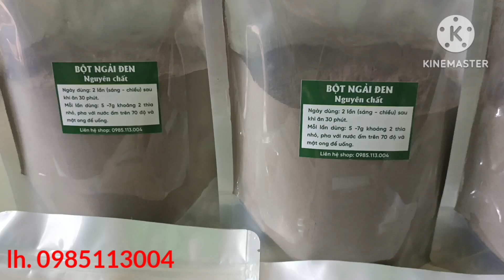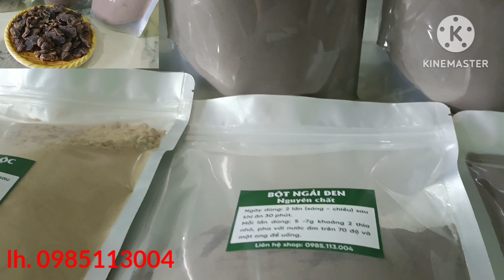Bột ngải đen, gừng đen nguyên chất ( LH.0985113004)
Đây là Trang bán hàng trên shopee mới của mình ạ
shop mình có bán thêm các loại dược liệu, thảo dược thiên nhiên, hàng sạch và chất lượng
shop luôn đặt chất lượng trên hết, cả nhà yên tâm tin dùng và ủng hộ shop nhé!
Shop cám ơn cả nhà nhiều ạ!